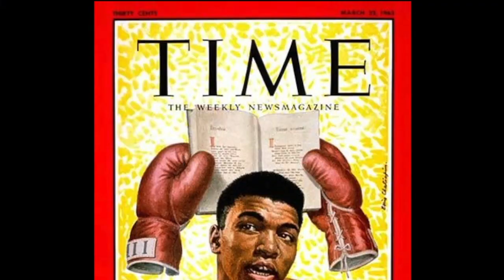Thank You, Howard Mudd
Howard,

Your perspective has forever changed the game of football. Your decades spent both as a player and as a coach will leave an impact that has few peers. Many of the things we see with offensive line play today stem from you.

You challenged those around you to think about what they were doing and to consider more than the status quo. Your relentless pursuit of the root cause allowed you to teach others more effectively. You took a position that is not instinctive and explained it in ways that were illuminating.

You were always up for helping others, saying "as long as you keep working, I'll keep coaching you". That will always be with me and I will carry that torch moving forward.

Your support, friendship, and guidance will not be forgotten and more people than you can ever know are thankful for you.

For as great of a coach as you were, you were a better man.

This video is a small token of my appreciation for you and my way of saying thank you.

Dan Hatman